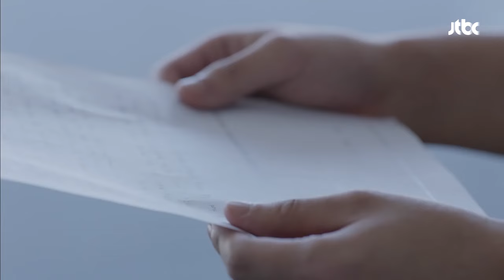'거짓 진술서' 조재룡의 적반하장! 예성, 이대로 무너지나!? 송곳 5회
'거짓 진술서'를 꾸민 조재룡의 뻔뻔한 적반하장!
예성, 이대로 무너지나!?